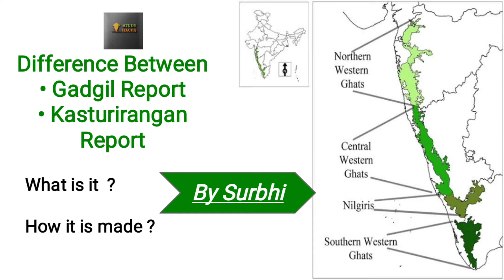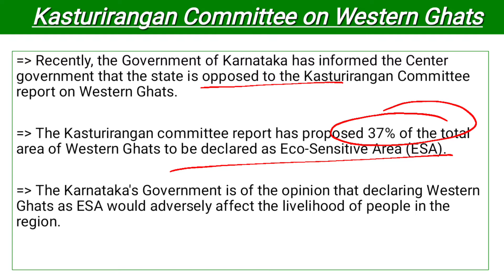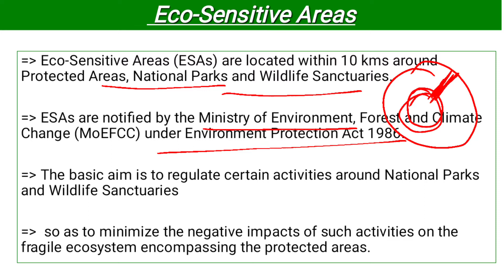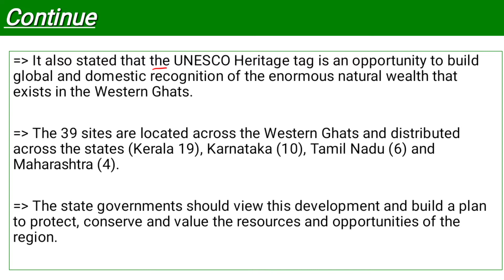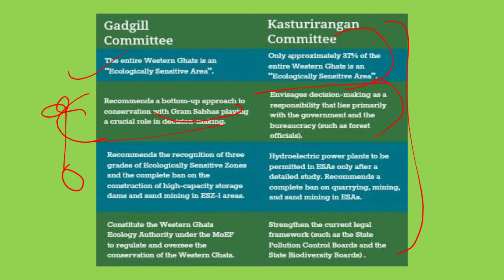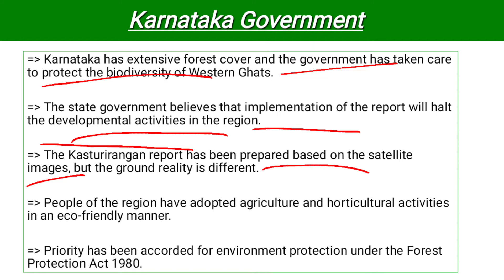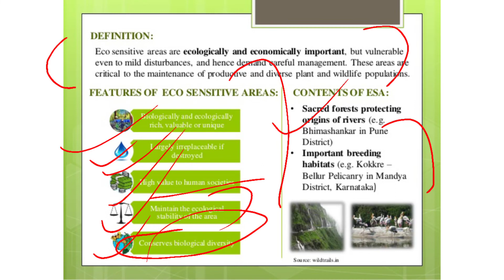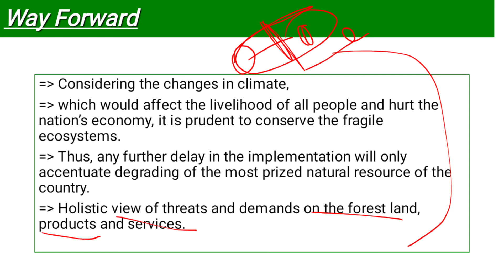Kasturirangan Report/SURBHI SHARMA|BANK/SSC/UPSC/NDA/EPFO/ARMY_GD/ALL_GOVERNMENT_JOBS